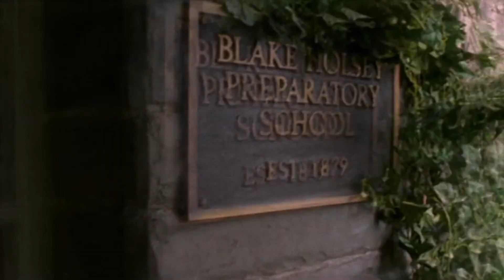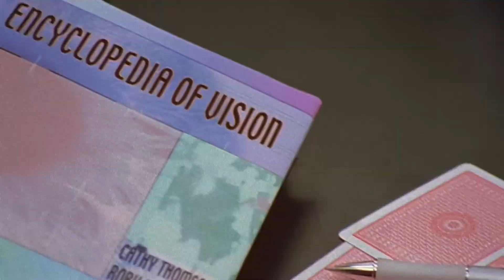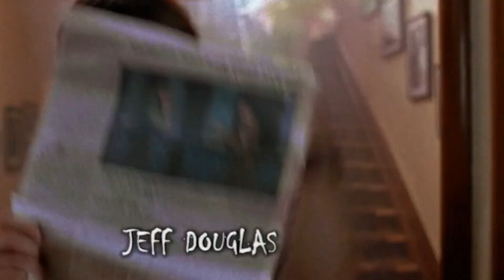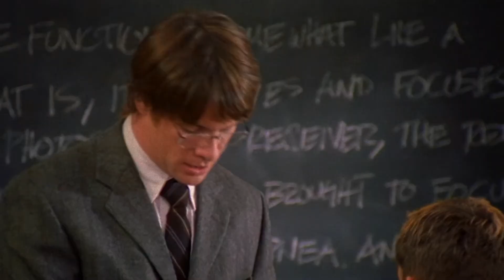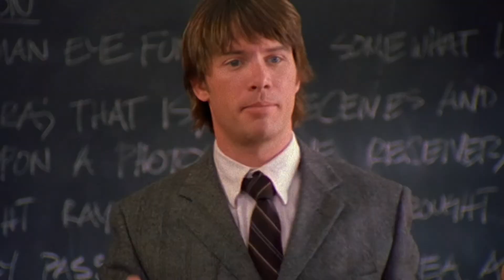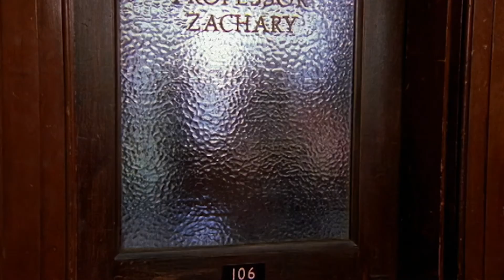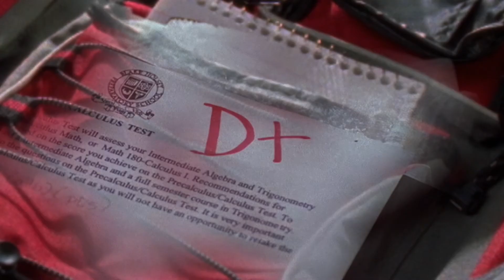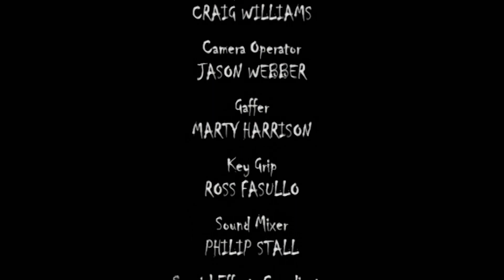E07 - Vision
Black Hole High/Strange Days at Blake Holsey High - Season 3
Episode 07: Vision

Lucas is upset about continuously losing at Hearts, so he rigs his his glasses and a deck of cards with invisible ink to win. To bad that the effect is permanent and he might just go blind.